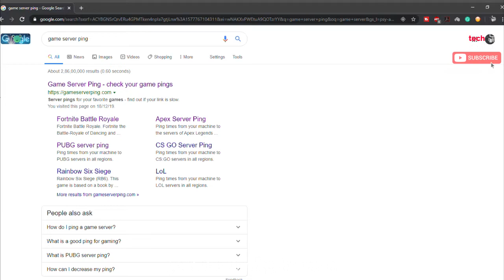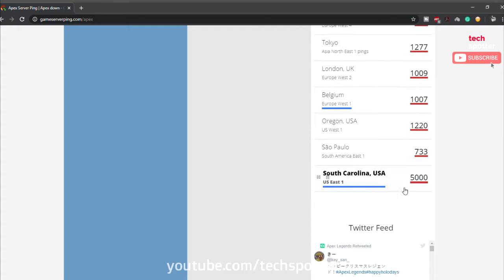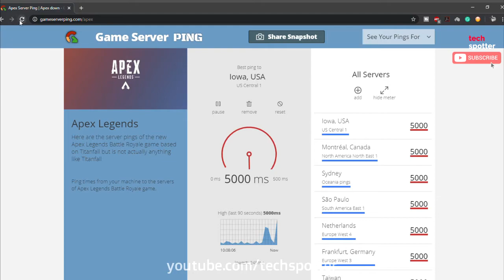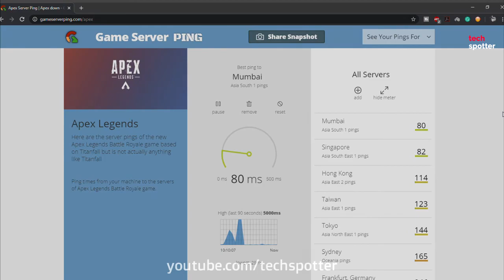GTPL BROADBAND APEX LEGENDS PING/LATENCY TEST | Techspotter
GTPL FIBER BROADBAND APEX LEGENDS PING LATENCY TEST Techspotter